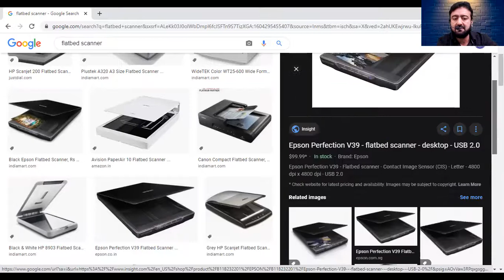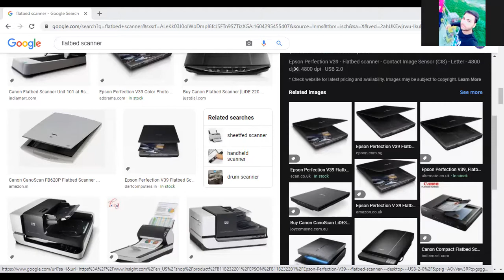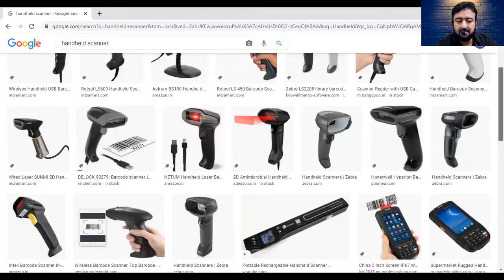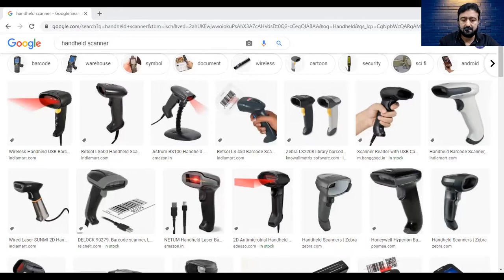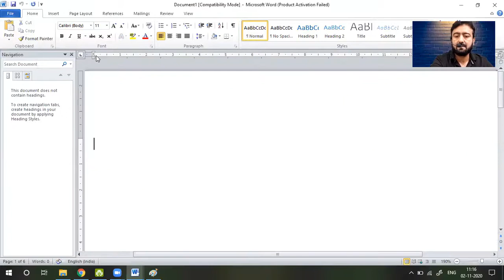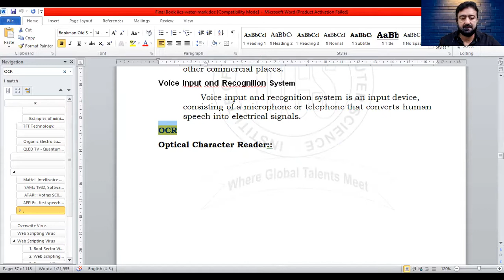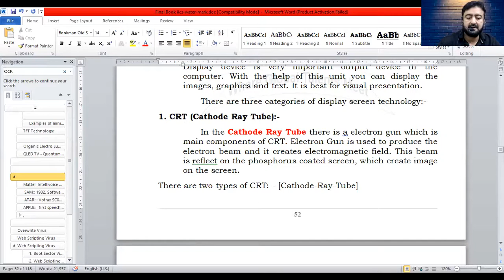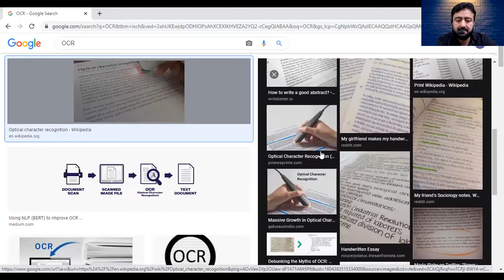Computer Fundamental | Lecture-61 | Input Devices | By Javed Sir | IICS College